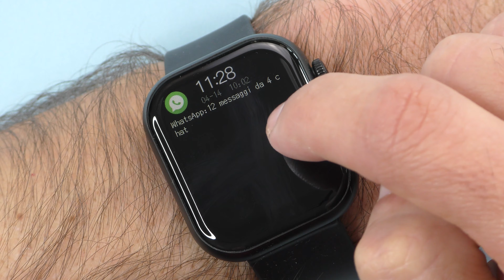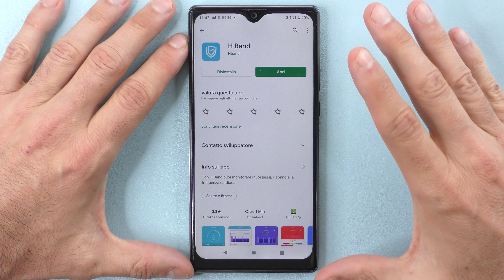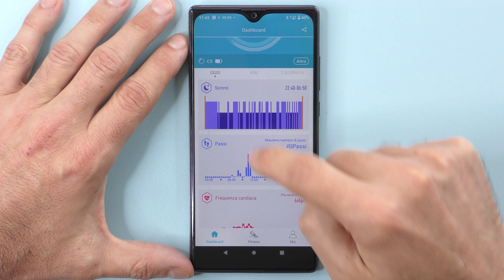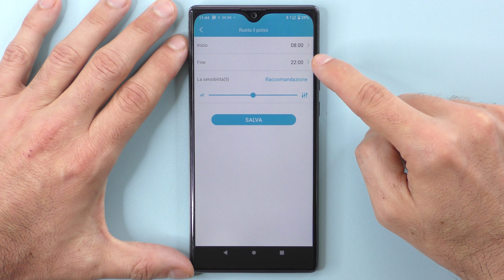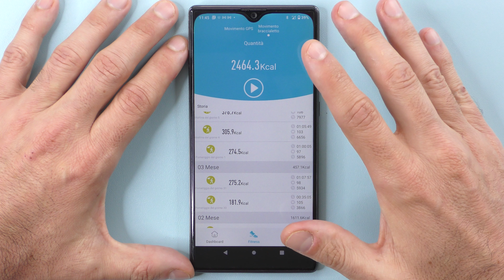Cubot C5 - Recensione completa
ACQUISTALO DA QUI

Seguimi anche su Amazon